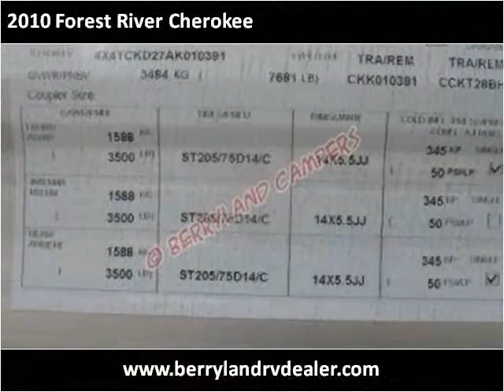2010 Forest River Cherokee Used Cars Ponchatoula LA